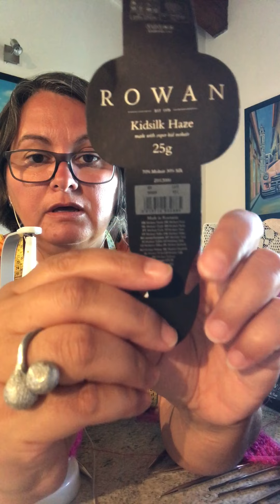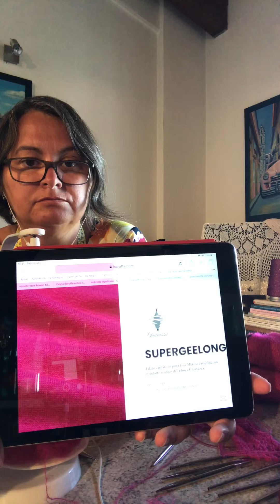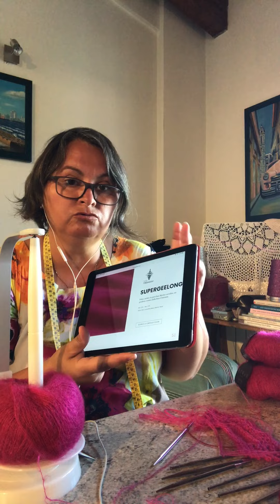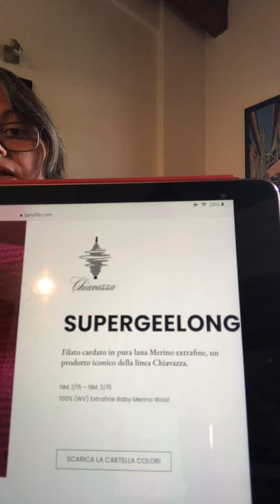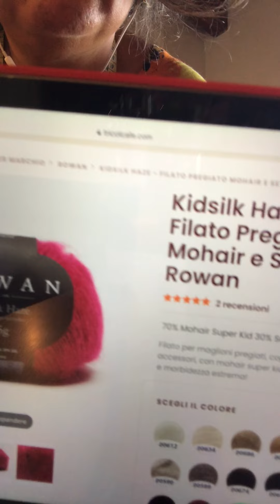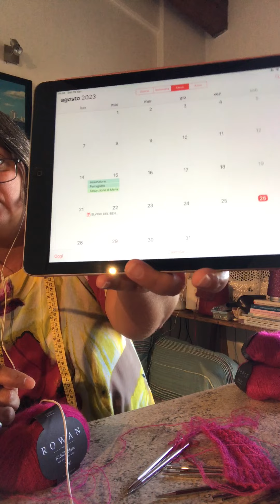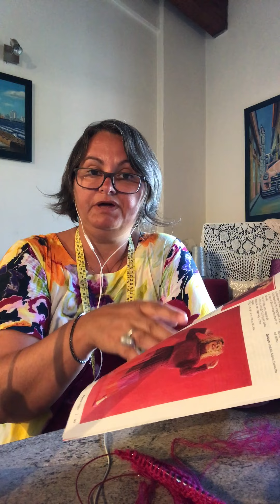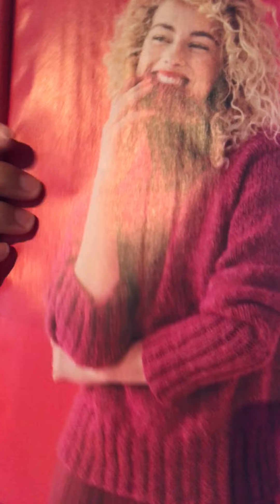Kidsilk Haze Candy Girl by ROWAN è arrivato_ Nodo Navajo, da 1 capo di lana merino Zegna Baruffa a 3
errata corrige:
-15.000 metri per 1 kg invece di 1.500 metri
-1.500 metri per 100 grammi invece di 150 metri
-triplicato avrò circa 500 metri per 100 grami 🤪